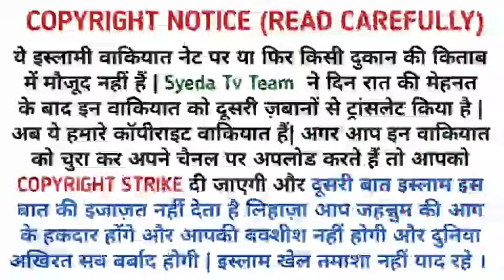Aurat ne 4 Sanp Paida kiya | 8 Aulad mar gyi aur Jadu ki Mithai |nek aurat ka waqia | जादुई मिठाई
Aurat ne 4 Sanp Paida kiya | 8 Aulad mar gyi | Allah wali nek aurat ka waqia | Allah wale ka waqia | sanp ki kahani | aurat ki kahani | aurat ka waqia | wali Allah ka waqia | snake story | naag ki kahani | aurat ke pet mein saanp औरत की कहानी | सांप  की कहानी  | माँ की कहानी | जादुई मिठाई

औरत के पेट में 4 सांप 8 औलादें मर गई। अल्लाह वाली नेक औरत और अल्लाह वाले का वाक़िआ
4 snakes in woman's stomach, 8 children died. The incident of the virtuous woman of Allah and the saint of Allah

aj ka sabaq amoz islamic waqia hai. Ek Allah wali nek aurat jiska ashiq usko ek jadu wali mithai khilata tha jisse uski auladen mar jaati phir jab ek Allah wale ne aurat ko mithai pr quran ki kuch ayat parh kr khilayi to aurat ke pet se 4 zehrile kale saanp bahar nikl aye aur aurat ki 8 aulad mar gyi

bad kirdar aurat ka waqia, tawaif ka waqia , snake video, snake story, saanp ka waqia,
saanp ki kahani, fakir ki kahani, nek aurat